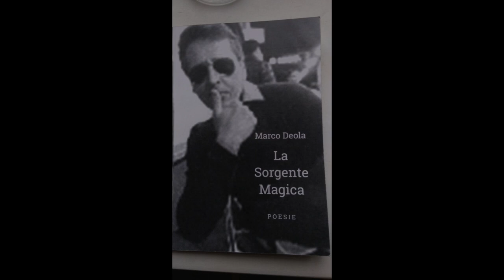Amore - un Universo Wi - Fi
‘Lezioni di Stile by Irina Tirdea’ Un Natale di Abbracci virtuali 2020
Invitato Speciale il scrittore Marco Deola - presenta il libro ‘La Sorgente Magica’ - alla scoperta dell’Amore - intesa come un ‘Universo Wi- Fi
Proverbiò Marco Deola : ‘Ricorda Tutto ciò che vedi non esiste.. Tutto ciò che non riesci a vedere è Realtà..!’.